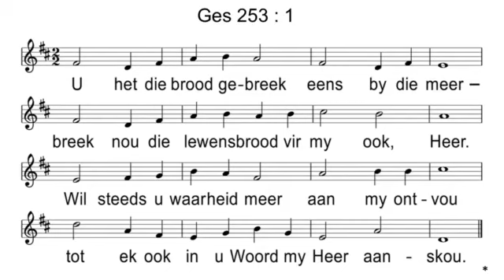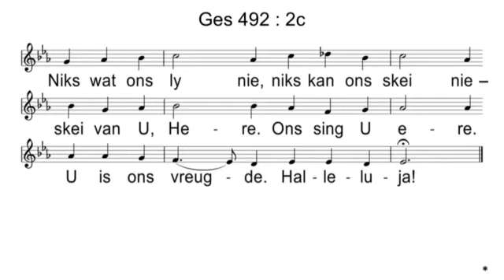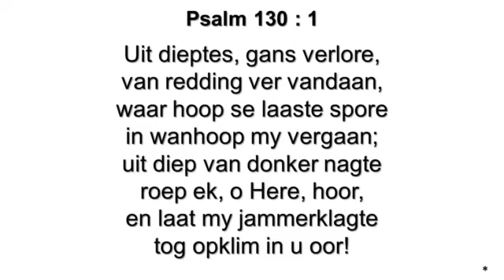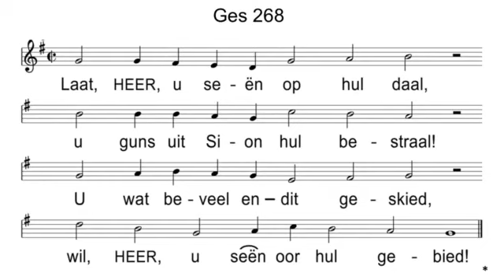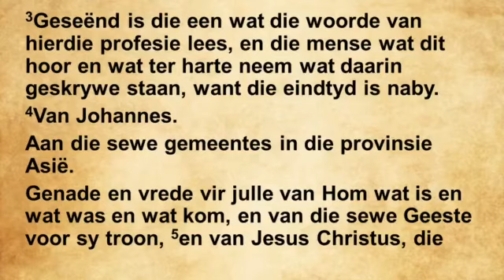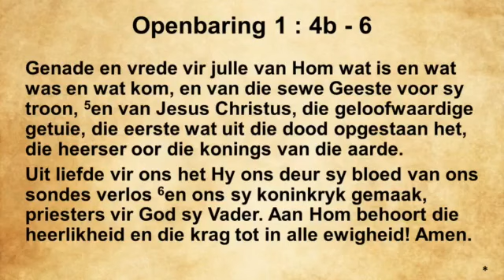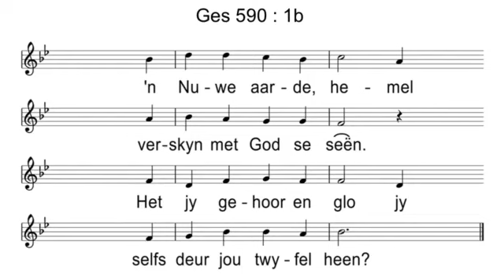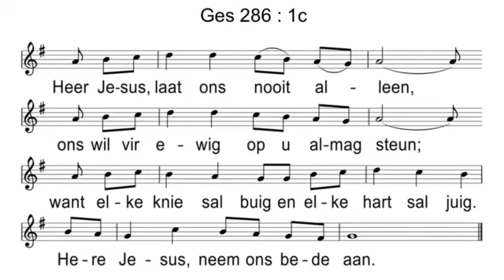Theresapark Erediens Sondag 11 April 2021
Priesterskap van die gelowiges (Openbarin 1 : 1 - 6) - Ds Rudi Schoeman